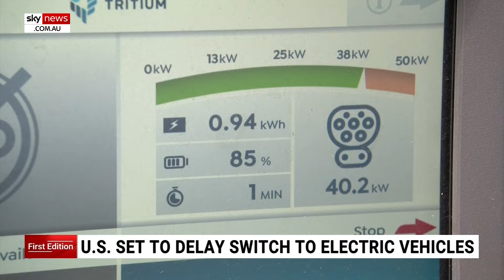‘Completely no justification’: Canavan slams Bowen’s proposed efficiency standards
Nationals Senator Matt Canavan has criticised the Albanese government’s planned efficiency standards for having “completely no justification” as the US is set to loosen rules around America’s transition to electric vehicles.

The US Environmental Protection Agency is proposing less stringent requirements be implemented for vehicle pollution in the short term.

It would allow car manufacturers to produce a smaller number of EVs by 2030.

“This just blows up the government’s plans for a new carbon tax on cars – these new efficiency standards,” Mr Canavan told Sky News Australia.

“They exclusively argued that this will be ok because the US has the same system.

“Their arguments were already wrong because they’re proposing a 60 per cent cut in emission limits when the US, in the last five years, has only reduced emissions by 25 per cent.

“On top of that, the fine that Chris Bowen is proposing is three times higher than has existed in the US.

“Now there is completely no justification because while the US did have future plans that looked similar to Australia’s, they don’t anymore.”